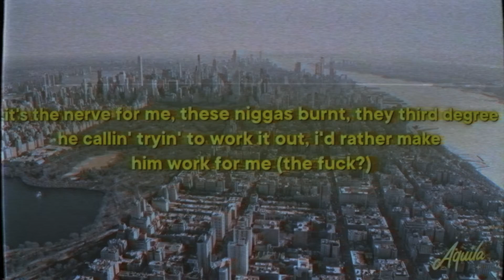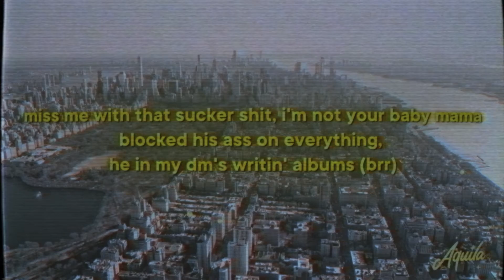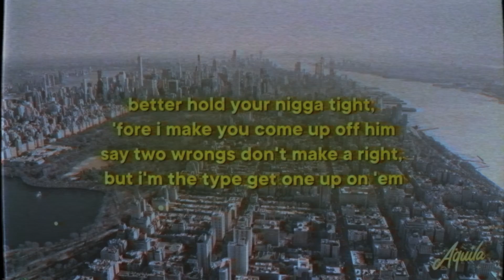Latto - Sunday Service [Lyrics]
♫ Latto - Sunday Service

» Sunday Service Lyrics:
[Intro]
Go Grizz

[Chorus]
I don't sing R&B but, bitch, I'm really her, fuck wrong with niggas?
How you let him cheat and take him back? Must be your only nigga (The fuck?)
I get loud just like my weed, I don't watch my tone with niggas
I hang up the phone on niggas (Click)
You ain't my daddy, bitch, I'm big mama (Bitch)
Every time y'all book me with them hoes, it's gon' be big drama (Grrah)
Twenty black Suburbans, we pull up like Sunday Service (Skrrt)
I just want a one on one, don't know why she so nervous (Boop)
Fuck what these hoes sayin' 'cause my nigga say I'm perfect (Tuh)

[Verse 1]
Anyway, body count so low, I might say I'm a virgin (Ooh)
Any day, I could switch my car just like I switch my purses (Skrrt)
Andale, quick to cut him off if he don't serve no purpose
You a clown and I'm allergic, niggas straight up out the circus (Haha)
It's the nerve for me, these niggas burnt, they third degree
He callin' tryin' to work it out, I'd rather make him work for me (The fuck?)
He can't tell if it's authentic or it's surgery, please, Lil Nas X the only nigga curvin' me

[Chorus]
I just want a one on one, don't know why she so nervous (Boop, ha)

[Verse 2]
Tell the truth, oh, I'm not that cute? Bet you won't ask your boo
He get money, I get money too, like, who gon' trick on who? (Who?)
These bitches corny, soon as monkey see, then you know monkey do
Do you rap or do you tweet? 'Cause I can't tell, get in the booth, bitch (Bitch)
Stop all that motherfuckin' yellin', ho (Yellin', ho, why?)
'Cause I ain't buyin' what you're sellin', ho (Sellin', ho)
Think I'm the shit? Bitch, I know it, ho
Jesus walked on water, I got ice boilin' though (Aha)
Miss me with that sucker shit, I'm not your baby mama
Blocked his ass on everything, he in my DM's writin' albums (Brr)
Better hold your nigga tight, 'fore I make you come up off him
Say two wrongs don't make a right, but I'm the type get one up on 'em

[Outro]
Tuh
Twenty black Suburbans, we pull up like Sunday Service
Anyway (Anyway)
Come on
Fuck what these hoes sayin' 'cause my nigga say I'm perfect
Tuh